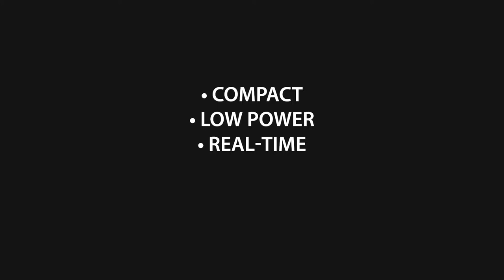GRANITE | Knight in Armor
GRANITE | Knight in Armor—The extraordinary GRANITE™ DAQ series
• Compact
• Low Power
• Real Time
Campbell Scientific’s GRANITE series DAQ systems go where the action is.
GRANITE VOLT 108 8- or 16-Channel 5V Analog